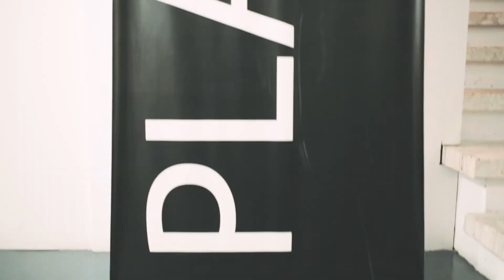Le Clochard Boutique